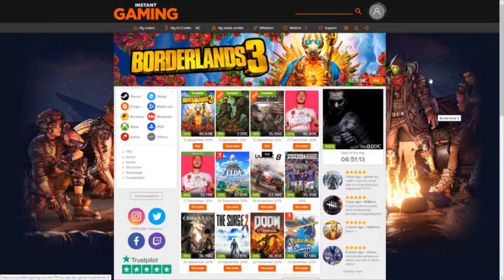CS GO Competitive "Un team di BOT in tutti i sensi!"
Oggi ci immergiamo in un game di cs go!
Guardate fino alla fine per godervi lo spettacolo!